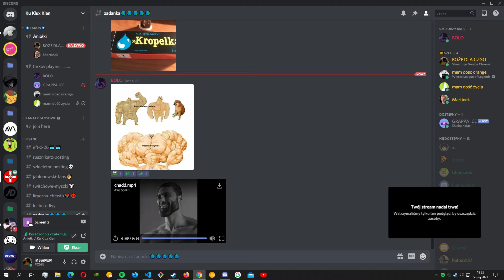WIDZICIE JAK MÓWI O MNIE